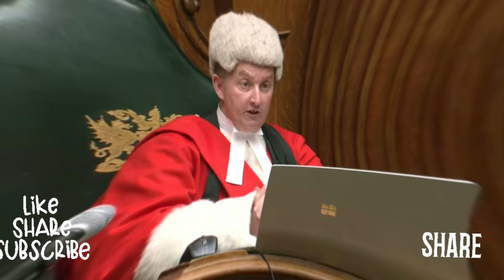E DON HAPPEN AGAIN OO: OHANAEZE NDIGBO WHY? BIAFRANS MAKE UNA JUDGE THIS MATTER ABEG, full gist👇🏻🥲